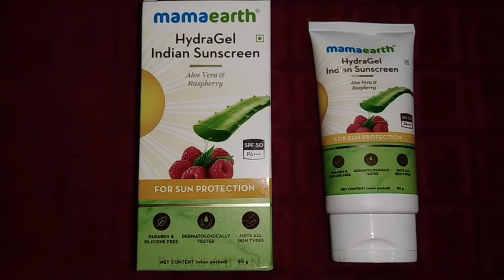💞Best Sunscreen for All Skin Type in India💞Mamaearth Hydragel Indian Sunscreen Review & Demo💞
Hi Friends💞
Aaj ke video mein mai apke sath share krne ja rhi hu.
💞Best Sunscreen for All Skin Type💞
💞Best Sunscreen in India💞
💞Mamaearth Hydragel Indian Sunscreen💞
💞 Mamaearth Hydragel Indian Sunscreen Review & Demo💞

All content in this video is made by channel owner do not try to copy our content.

XOXO